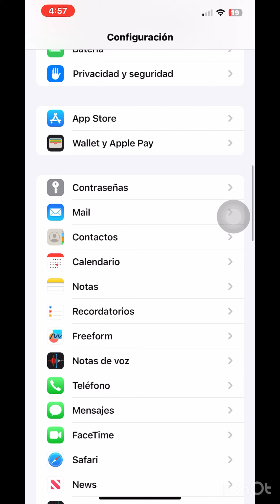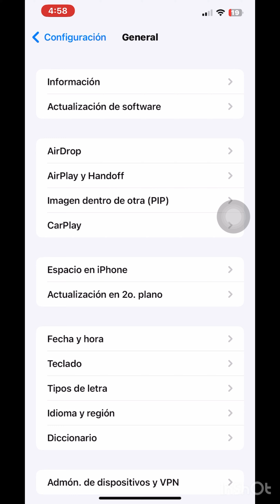Como restablecer IPhone de fábrica (Todos los modelos)